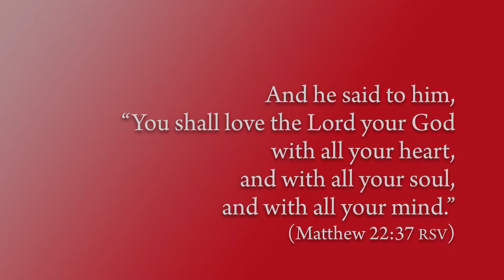Reading the Word with Luther, September 23